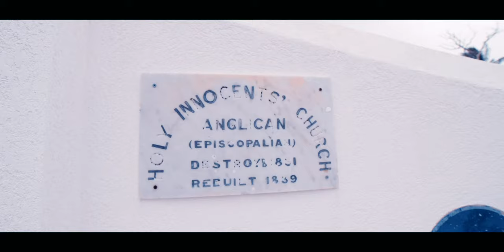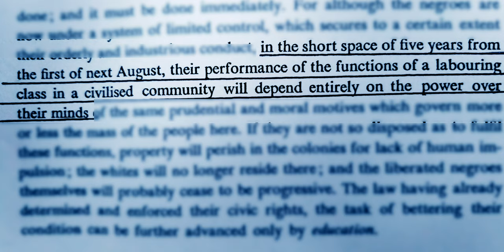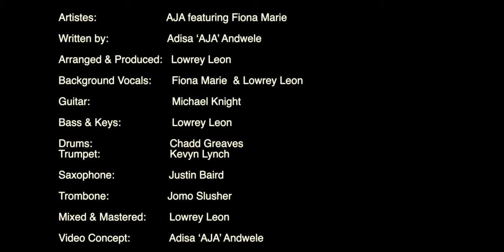AJA Colonialism Ain Dead featuring Fiona Marie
"Colonialism Ain Dead" is a riddim poem arranged to reggae music by Barbados-born Performance Poet, Adisa Jelani Andwele (AJA) and featuring singer Fiona Marie!!! It speaks to the fact that despite the Abolition of Slavery, Emancipation and the acquiring of Nationhood Status from European Countries...today Colonialism is present physically and in the minds of the descendants of the enslaved Africans across the Caribbean, the USA and the African Diaspora!